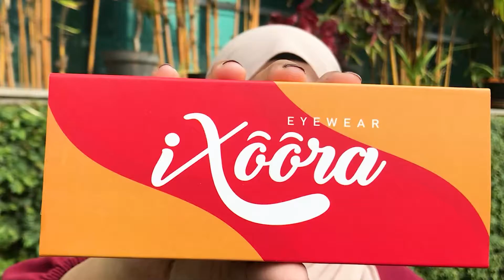Ixoora Ghina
Silahkan yang ingin order kami ada di MARKET PLACE

Follow akun Instagram kami di

Kunjungi Toko Offline kami di
Griya Benowo Indah Blok J No 5, Babat Jerawat, Kec. Pakal Kota SBY Jawa Timur